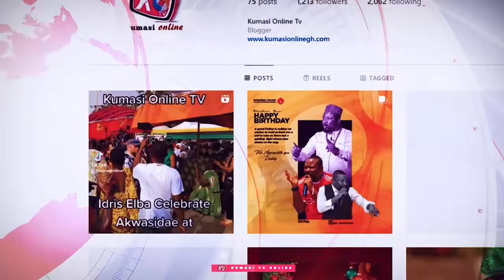Ayɛ Hu😳😳 WONTUMI In Trouble, CAPTAIN SMART Exposed, I'm Not Dead KUSI BOAFO…??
Ay3 Hu😳😳 WONTUMI In Trouble, CAPTAIN SMART Exposed, I'm Not Dead KUSI BOAFO…??